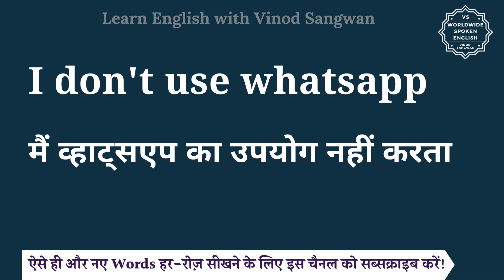I don't use whatsapp meaning in Hindi | I don't use whatsapp ka matlab hota hai | English to hindi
इस वीडियो में आप I don't use whatsapp का हिंदी में मतलब समझेंगे और साथ में I don't use whatsapp का pronunciation भी सीखेंगें यानि की आप I don't use whatsapp के अर्थ के साथ साथ ये भी सीखेंगें की I don't use whatsapp को कैसे बोले या I don't use whatsapp को बोलने का सही तरीका क्या है |

तो बस एक मिनट में सीखिए I don't use whatsapp को|
Let’s learn Hindi Meaning of I don't use whatsapp in detail.

I don't use whatsapp का हिंदी में अर्थ होता है
मैं व्हाट्सएप का उपयोग नहीं करता

I don't use whatsapp को इन उदाहरणों से और अच्छे से समझ सकते हैं